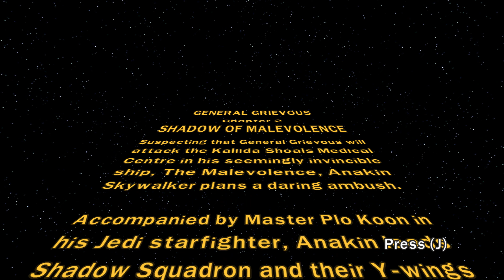Let's Play LEGO Star Wars III Part 56